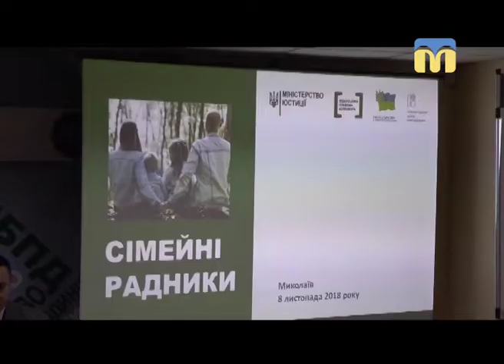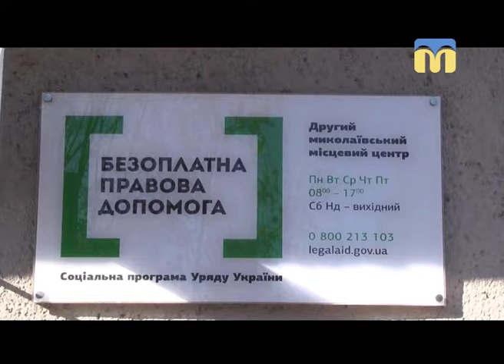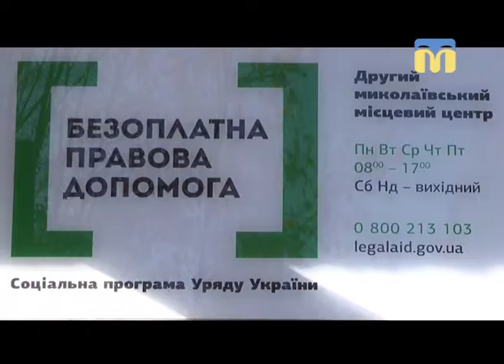09.11.2018. Новини. 07:30